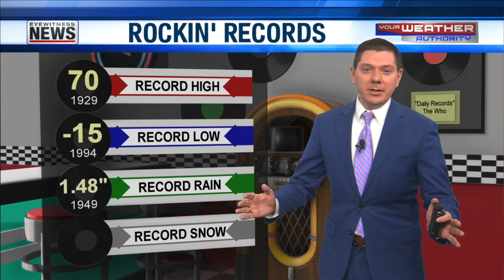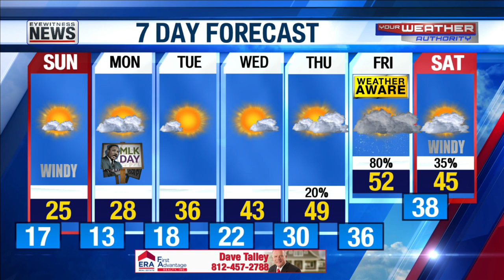Joe's Forecast for Jan 19, 2020